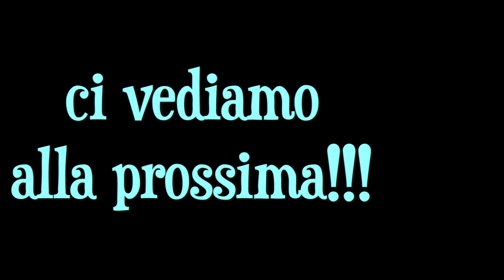Super Haul...Cien amore a prima vista!!!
Buonasera a tutti per chi è ancora sveglio!
io ho appena trovato il mio attimo di pace .capite? non si stancano mai questi bimbi!nuovo video haul di cose che ho preso in diversi posti ma in particolare è tutto concentrato sui nuovi prodotti Cien che non vedevo l'ora di mostrarvi ! adesso mi godo un po' relax...tisanina e nanna!!! un abbraccio e a presto amiche mie! kisses

se volete provare a fare il detersivo per la lavatrice in casa vi lascio il link del video